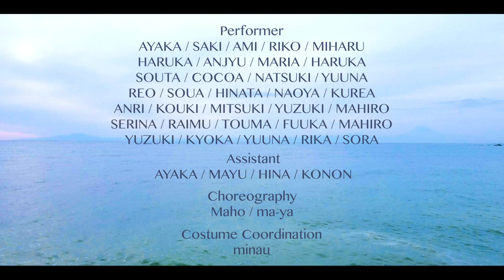オヌキ諒/mirai（MUSIC VIDEO）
「ユアーズアーミーワールド」が展開する子供服ブランド「minau(ミナウ)」のテーマソング「mirai」
 コドモもオトナも前を向ける！心も踊る！
 ２０２１年「オヌキ諒」の新たな一面が垣間見える、POPな楽曲が仕上がりました！

オヌキ諒　プロフィール
1985年7月21日生まれ　神奈川県相模原市出身 身長192cm 　体重64kg

 幼少期は高身長にも関わらずサッカーに没頭する少年だったが、小学校5年生の時に兄の影響で「THE YELLOW MONKEY」の「JAM」を聴き、大きな衝撃を受けると共にそれがキッカケで音楽に目覚める。
 中学生になって親の勧めもあり、ギターとブルースハープを独学で学び、初めて人前で演奏をするようになる。
 その後バンド活動などを経てシンガーソングライターとして活動し、フジテレビ「ミューサタ」、「ASIA VERSUS」、TBS「開運音楽堂」などの番組に出演。また「SUMMER SONIC 」のガーデンステージに出演するなど勢力的にアーティスト活動を行う。
 2018年　新たな音楽プロジェクト「碧琥夕陽」（アオトユウヒ）にVo & Gtで参加。
 碧琥夕陽として5曲連続で各音楽配信サイトにて5曲の楽曲を発表。
 優しく包み込む歌声を武器に、ギター弾き語りからバンド演奏まで、オヌキ諒のパフォーマンスは多岐に渡って活躍の場を拡げている。

オヌキ諒　オフィシャルHP

「mirai」
 words and music by オヌキ諒
 arranged by 水口 浩次
 recorded & mixed by 比留間 泰生
 mastered by 阿部 充康 (Sony Music Studios Tokyo)
 recorded at Submarine STUDIO
 photography : 本所 直貴
 Special thanks :minau 、BOWTH、ma-ya(Sol Art Company)、ma-yaキッズダンサー、Maho